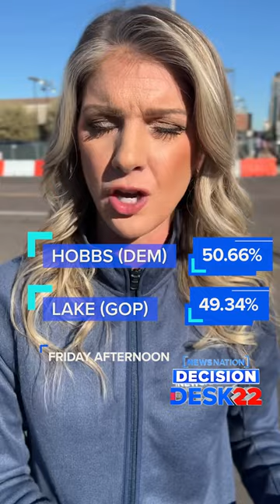Arizona: Dems maintain narrow lead as votes counted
Arizona elections: The races for U.S. Senate and governor are still too early to call, with about 518,000 votes in the state still needing to be counted as of Friday morning.